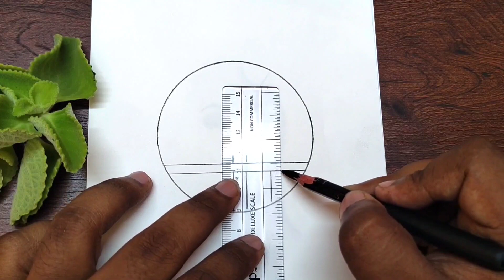How to draw scenery of nature with pencil, Pencil drawing for beginners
pencildrawing art How to draw scenery of nature with pencil, Pencil drawing for beginners